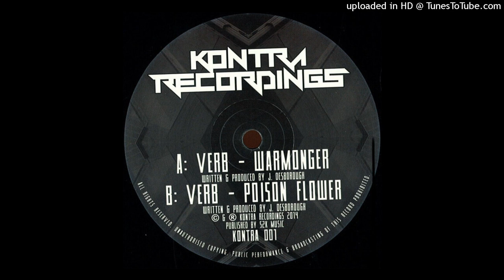Verb - Warmonger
Kontra Recordings